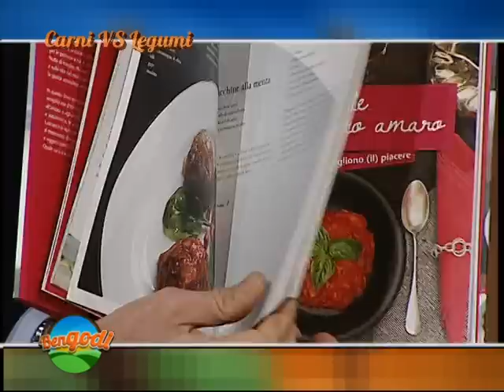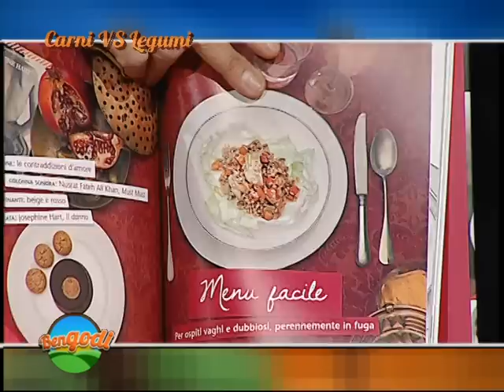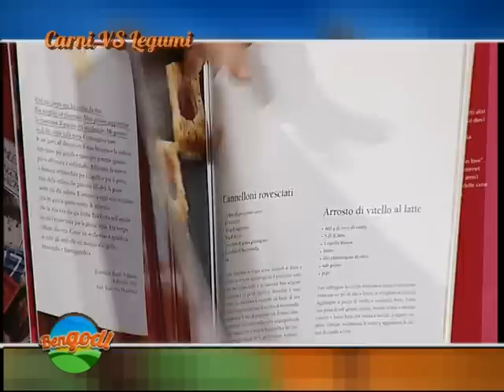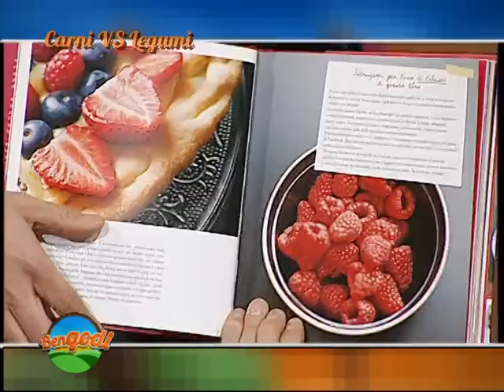kitchen in love - valeria benatti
Alex Revelli Sorini e Susanna Cutini nel programma televisivo Bengodi - Sfide di gusto propongono la recensione del libro Kitchen in love con un'intervista all'autrice Valeria Benatti